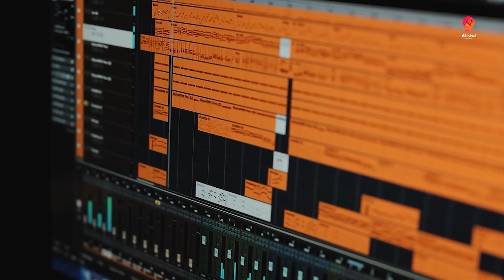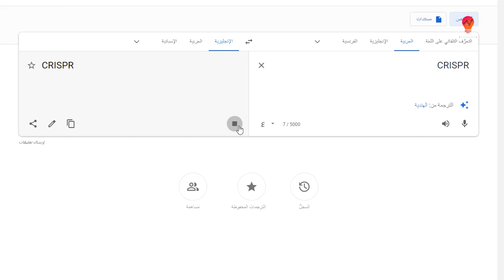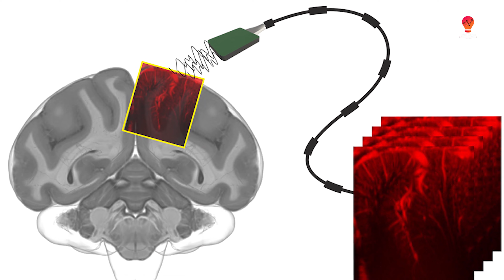التجربه المحرمه اخطر تجربه علي مر التريخ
المصدر

رابط الانستا ضفني ♥♥

أولا صلي على رسول الله ♥
و اصغط ليك تشجيعن لنا فقط و تبعنا على
____________________ﷲ___________________

00:00 المقدمه
01:09  الهندسه الورثيه
05:22 التجربه المحرمه